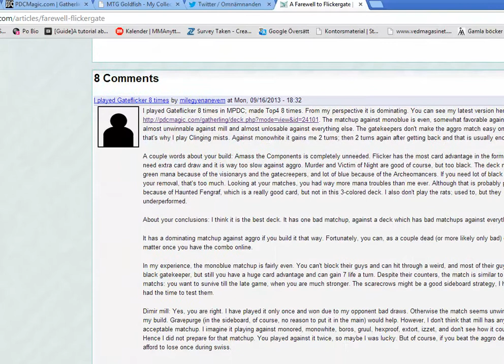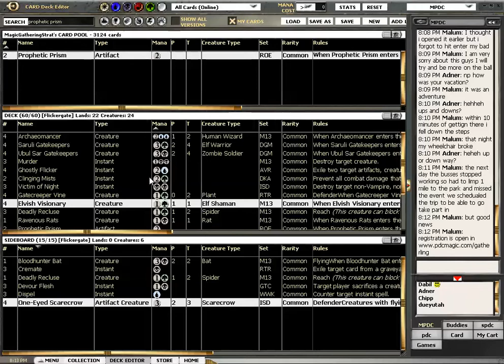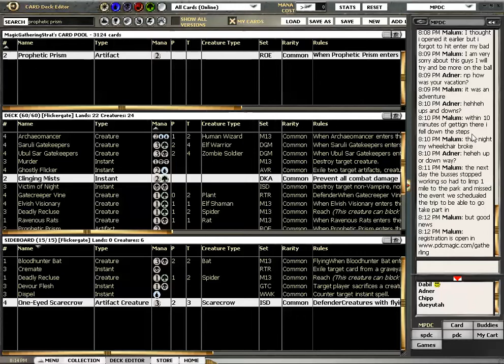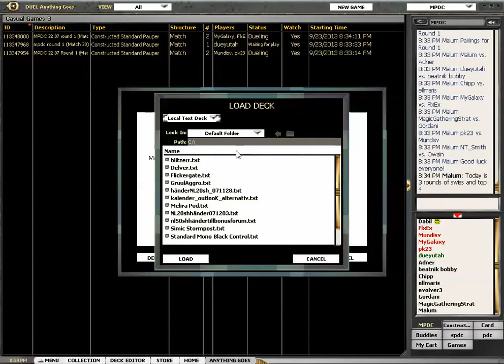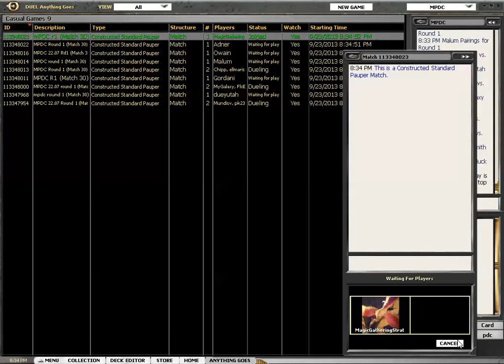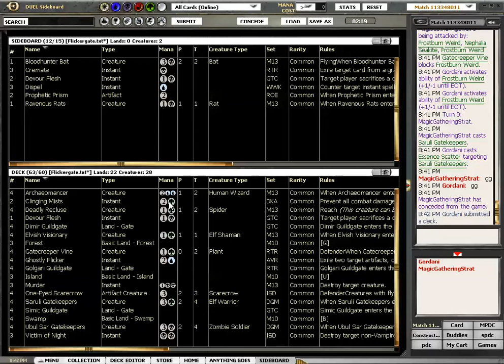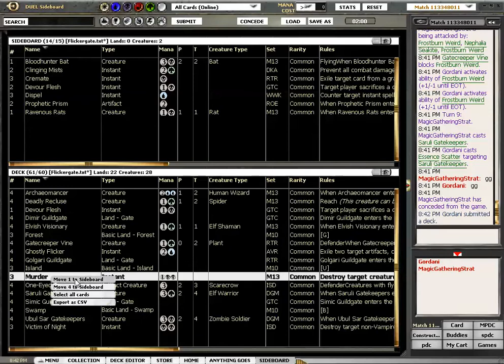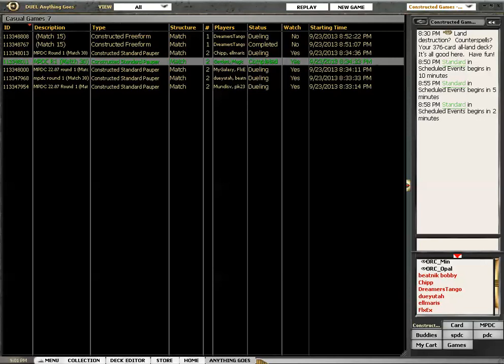Standard Pauper Flickergate vs Mono Blue Flyers PRE r1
Dan just can't let Flickergate die in peace, even after writing a big farewell piece here:

And then Mono Blue Flyers shows up! Can Flickergate and Dan redeem themselves?

STANDARD PAUPER

In Standard Pauper, you are only allowed to play commons from the Standard Format, i.e. at this time it was Innistrad Block, Return to Ravnica Block and Magic 2013 + 2014. This was right before the Theros release.

Brennon is going to host the Standard Pauper Gauntlet, starting in February 2014.

A playlist of all matches Dan has played with Pauper to the People's July 2013 brew, Azorius Extort Control